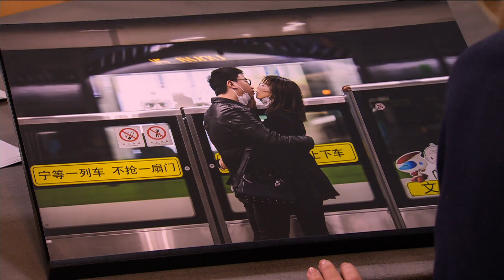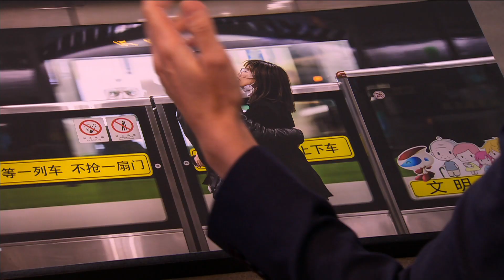De nieuwsfoto | Ilvy Njiokiktjien | Buitenhof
In deze wekelijkse rubriek bespreekt Buitenhof een spraakmakende nieuwsfoto, deze week uitgekozen door fotograaf Ilvy Njiokiktjien.
"A couple kiss each other with their masks off while waiting for a train at People's Square station in Shanghai, China, 24 February 2020"
Fotograaf:  Liu Xingzhe

In Buitenhof gaan bekende politici, topwetenschappers en vooraanstaande opiniemakers in debat over de actualiteit, belangrijke maatschappelijke kwesties en vernieuwende ideeën. Je ziet ons elke week live op zondag, 12.10 op NPO1.

Deze video komt uit de uitzending van Buitenhof op 1 maart 2020